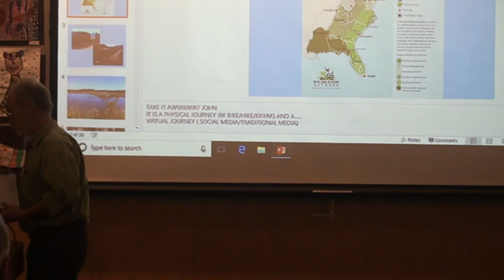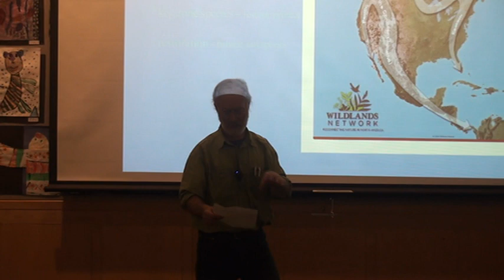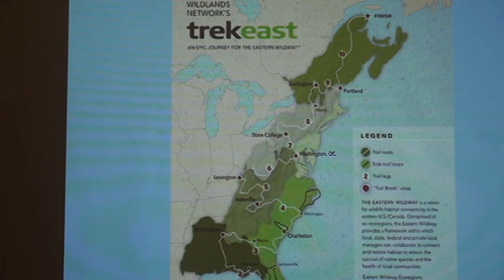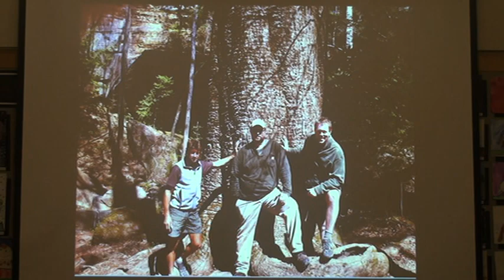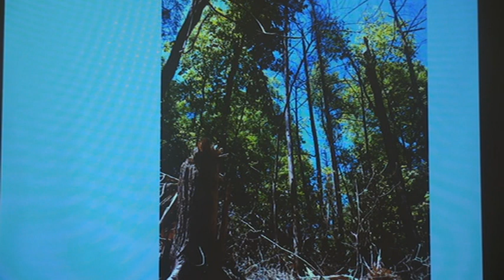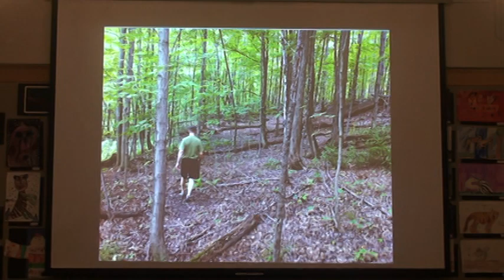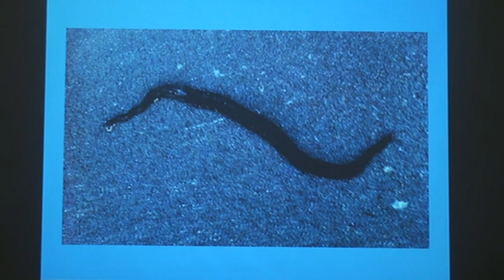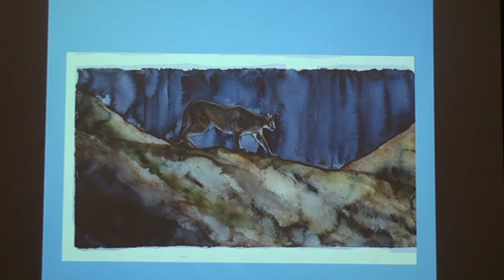Rewilding the East 4 11 18 John Davis Part 1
Join John Davis, Executive Director of The Rewilding Institute as he speaks of and shows us the need for a continental-scale Eastern Wildway—an extensive wildlife corridor linking eastern Canada to the Gulf of Mexico. This is the seventh presentation of the 21st Friends of Merrymeeting Bay winter speaker series.